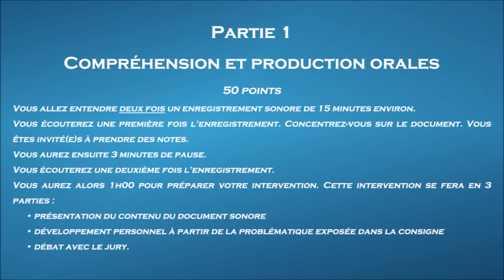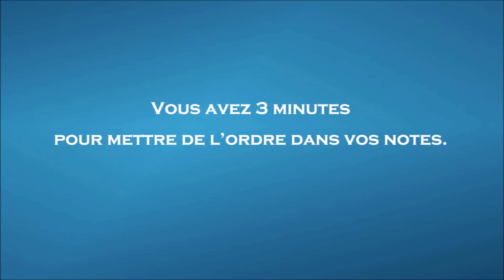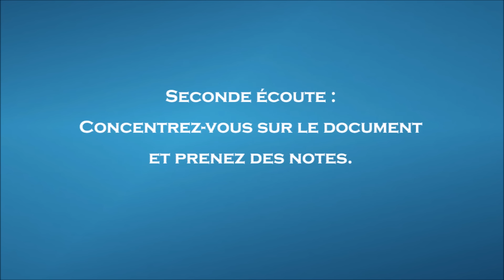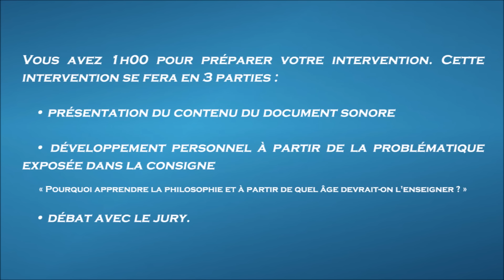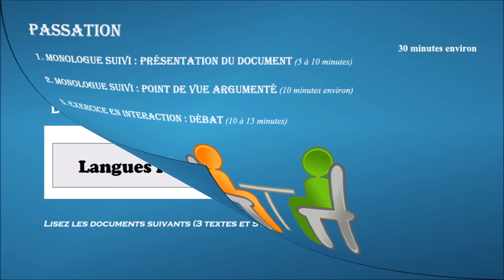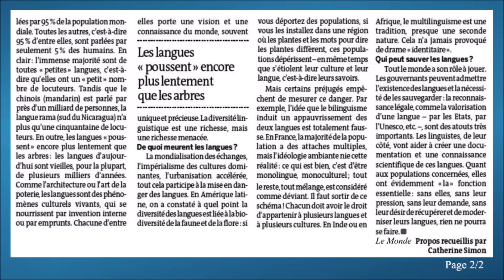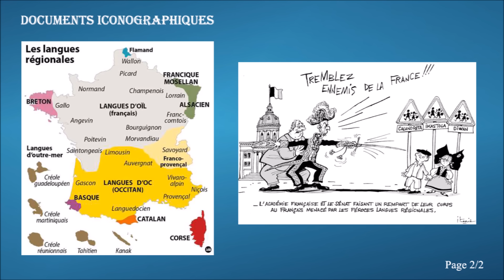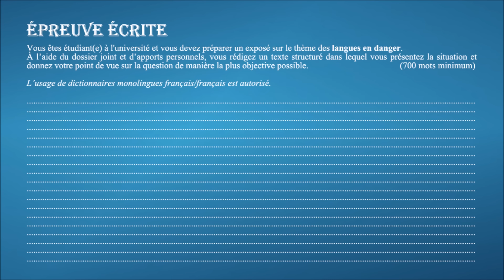【DALF Blanc】 Niveau C2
La maîtrise de la langue se traduit par un degré de précision, d'adéquation et d'aisance dans l'expression. Le candidat de C2 est capable de réaliser des tâches académiques ou de niveau avancé.